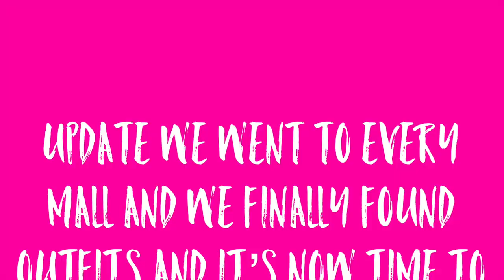VLOG | THE REAL KYLE SISTER | MILWAUKEE VISIT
In this video I will be vlogging my visit home to Milwaukee. Where we will see TheReal Kyle Sister.